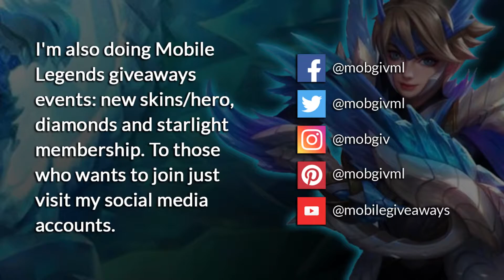Ultra Fast Farming & Ganking! Mobile Legends Top 1 Global Alucard by Dante | Alucard Aggressive Play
Hero: Alucard (Fighter / Assassin)
Spell: Retribution
Emblem: Assassin
Build: Raptop Machete / Warrior Boots / Blade of Despair / Endless Battle / Queens Wings / Malefic Roar

Best of MogGiv

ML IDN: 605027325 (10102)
ML Group IDN: 1609145